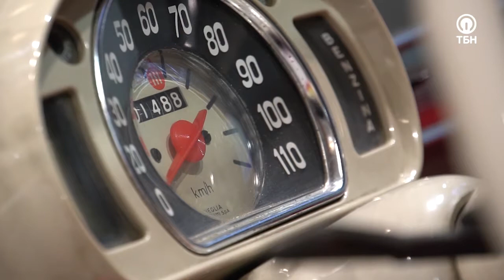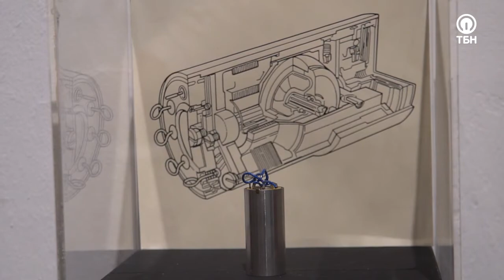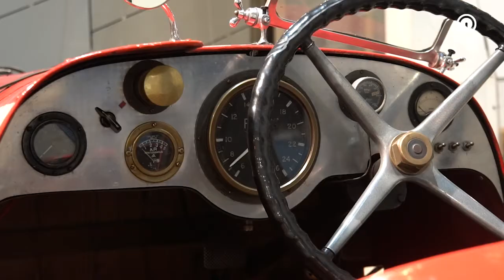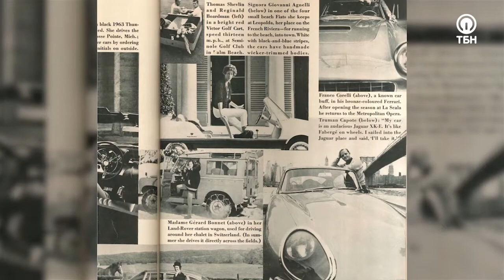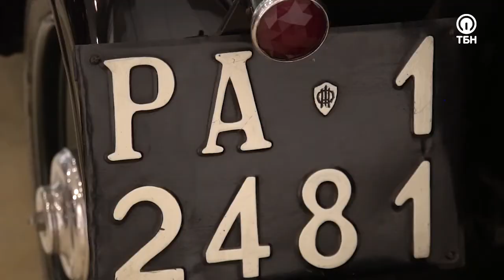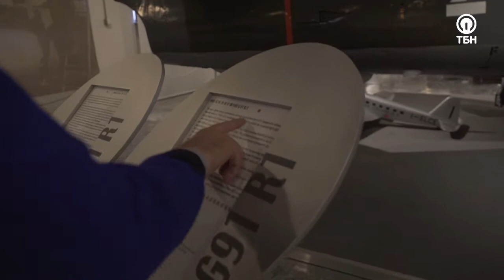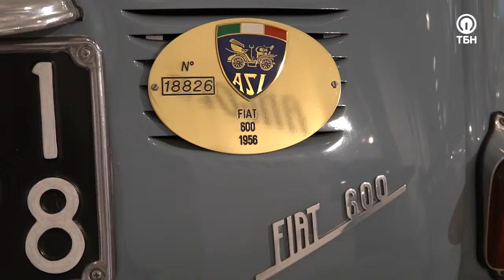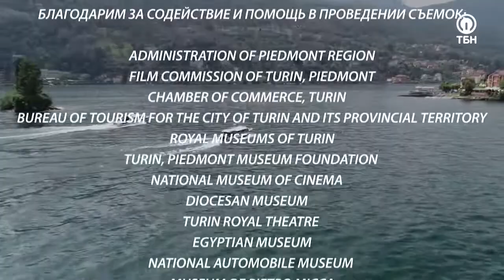Легендарный FIAT: история и будущее. «Неизвестная Италия» (2_07)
Посещение исторического центра Fiat в Турине – это незабываемый опыт для всех ценителей итальянской промышленности и знатоков истории автомобилестроения. Автомобиль для итальянцев – не средство передвижения, а часть жизни, – как футбол или еда!

Небольшой на вид музей, расположенный в помещении бывшей штаб-квартиры Фиата, привлекает не только спектром представленных экспонатов, но их количеством. Исторический центр включает коллекцию автомобилей, наград и афиш, которые иллюстрируют историю развития компании.

Из этой программы вы узнаете, как и когда был открыт этот уникальный музей, об истории развития производства, усовершенствования технологий и методов работы, о важных событиях в жизни компании Fiat, в том числе, о начале сотрудничества с Россией.

Особенно вам будет интересен такой аспект производства как дизайн машин и транспорта: это отдельное искусство, которое иногда поражает и восхищает не меньше, чем художественная галерея.

Вместе с ведущим программы вы сможете увидеть не только машины, но и суда, велосипеды, холодильники и даже посудомоечные машины с эмблемой Fiat!
Смотрите программу прямо сейчас!